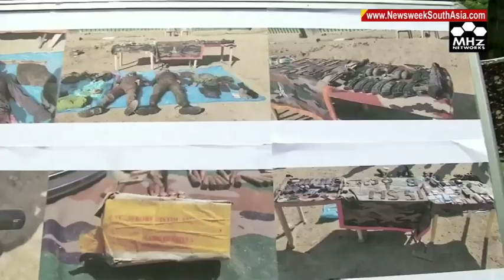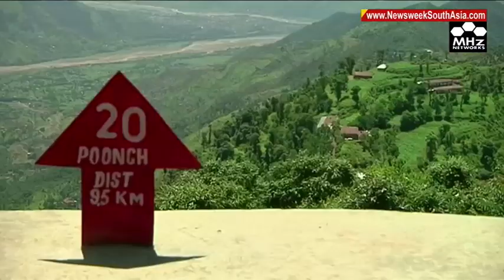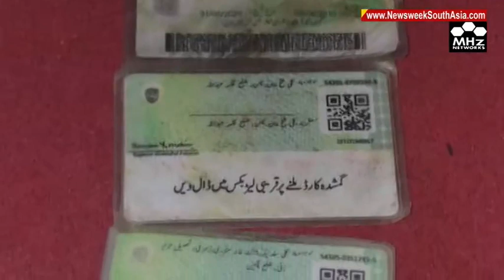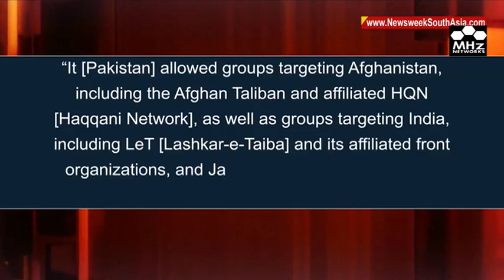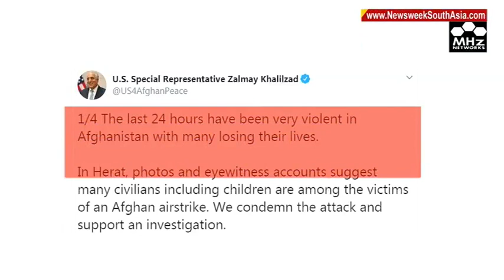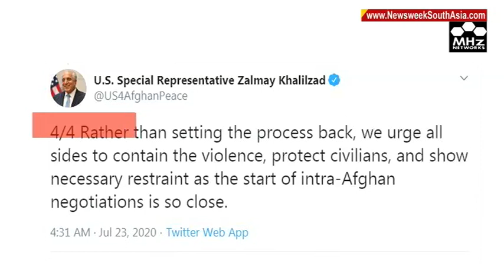Islamic fundamentalists making lives difficult for people across South Asia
This week’s episode of News Week South Asia focuses on Pakistan’s evil designs against Kashmir that have claimed thousands of lives including civilians and security forces since decades in the region.  Jealous of Jammu and Kashmir’s development and progressive policies, Islamabad is trying tooth and nail to revive terrorism in the valley. This week again, Pakistani troops resorted to unprovoked cross border firing at the LoC killing 3 people from Poonch. A man, a woman, and a minor were among the ones killed.  A viral video released recently shows hundreds of jihadists holding a meeting in Ali Sojal near Rawalkot declaring that they will cross the LoC. Islamabad’s claims to completely dismantle terror infrastructure in the country and withdraw its support from the terror organizations operating in Afghanistan have fallen flat. Recently, an airstrike by NATO Rescue Support in Kandahar province of Afghanistan killed over 40 Taliban insurgents who were planning to launch attacks on Afghan Security Forces. And several documents and ID cards recovered from slain Taliban insurgents revealed that they were Pakistani citizens.  According to a United Nations report released in June 2020, various Pakistan based terrorist organizations too, especially Lashkar-e-Taiba plays a key role in providing recruits and funding to the Taliban and other terrorist groups operating in Afghanistan. While the Taliban has ramped up attacks against Afghan Security forces and civilians in Afghanistan, Afghan government too has been blamed for irresponsibly targeting innocent civilians in their strikes against Taliban insurgents. Recently, a government airstrike killed at least 14 people in Afghanistan's western Herat province including women and children. Civilians are bearing the brunt of this deadly conflict from both sides as the Security Council has accused the Taliban of carrying out 44 attacks and killing or injuring 24 civilians every day in the country since earlier this year. Meanwhile in Islamabad, Fatwas, religious bigotry and threats emerged from the Islamists against the building of a Hindu temple in the national capital. The Islamic extremists even desecrated the under-construction site and vandalized the temple’s foundation to express their anger and disagreement against Hindu sentiments. Halting the construction of a Hindu religious place is yet another reminder of how the space for religious freedom is shrinking in Pakistan. From common people to political leaders everyone is ranting about religious supremacy of Muslims to undermine the need of a Hindu temple for the largest minority of the country.